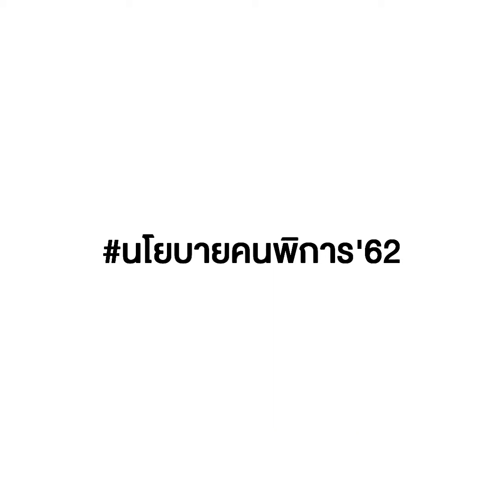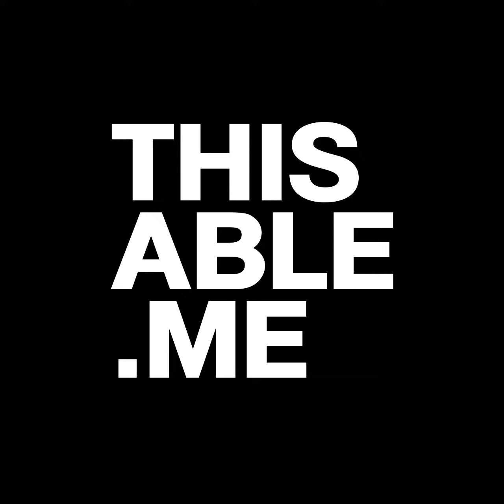‘คนพิการอยู่ดี 8 ด้าน’ อ่านนโยบายที่ชูความเท่าเทียมจากพรรค ‘ประชาธิปัตย์’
"นโยบายที่มีภาพกว้างหรือกฎหมายที่สวยงาม มันมีอยู่คู่ประเทศไทยมานาน แต่ปัญหาที่แท้จริงเป็นเรื่องของการปฏิบัติ"
"อย่างกองทุนคนพิการ เรื่องของการจ้างงานคนพิการ ที่กำหนดเอาไว้อย่างดีมากเลย แต่ในทางปฏิบัติจริงๆ ก็มีนายจ้างบ้างคนที่มีชื่อคนพิการมาสมัครทำงาน แต่กลับบอกคนพิการว่า ไม่ต้องมาทำงาน นี่ก็เป็นปัญหาหนึ่งที่ว่า มีกฎหมายที่ดีรองรับ แต่เรื่องของความรู้ความเข้าใจของคน กลับไปปิดกั้นตรงนั้น คนพิการเลยไม่ได้ทำงานตามศักยภาพ"
คุยกับ วิพัตรา โตเต็มโชคชัยการ กรรมการนโยบาย พรรคประชาธิปัตย์ ถึงสิ่งที่เธอเห็นถึงปัญหาเกี่ยวกับคนพิการในสังคมไทย ทั้งปัญหาการนำนโยบายไปปฎิบัติ ทั้งเรื่องของความเข้าใจ ที่ยังรอการแก้ไข และพรรคจะทำอะไรในด้านคนพิการหากได้เป็นรัฐบาล
ติดตามซีรีย์สัมภาษณ์นโยบายคนพิการจากหลายพรรคการเมืองในช่วงใกล้เลือกตั้งได้เร็วๆ นี้ที่ ThisAble.me เท่านั้น